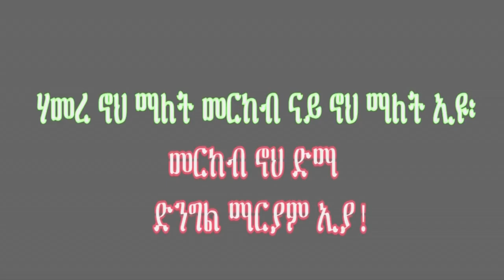New Eritrean Orthodox sbket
EritreanOrthodox _sbket Orthodox

my original work ERITREAN  orthodox songs